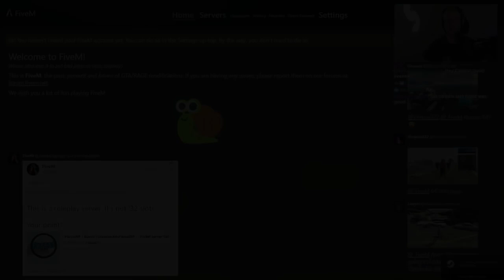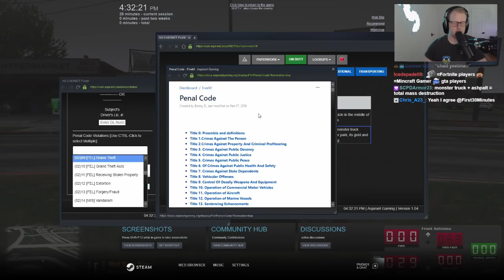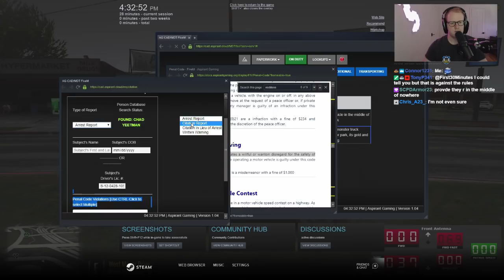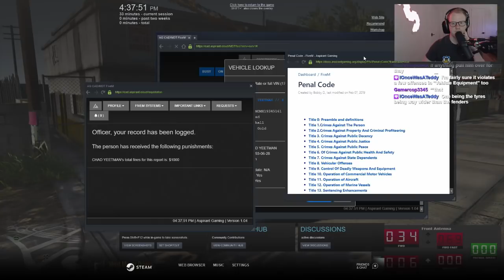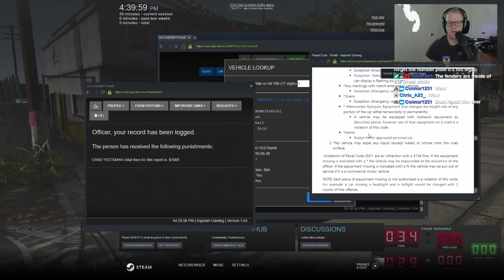GTA 5 Roleplay | ARP - Slow it Down Part 1/2